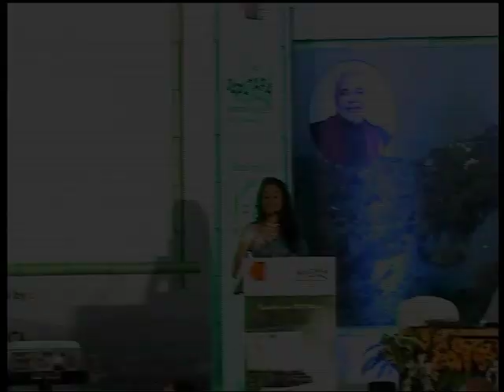meghana gujarat tourism.mov